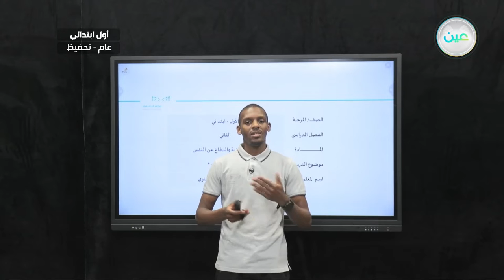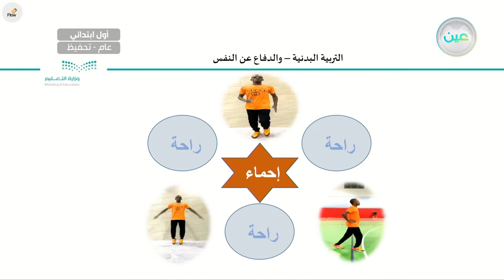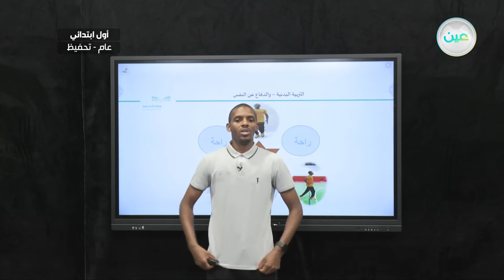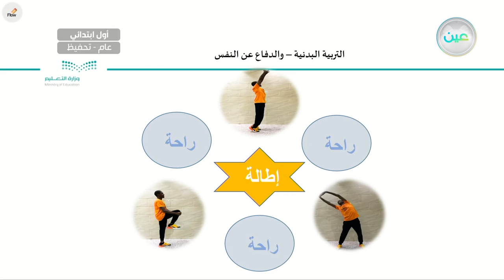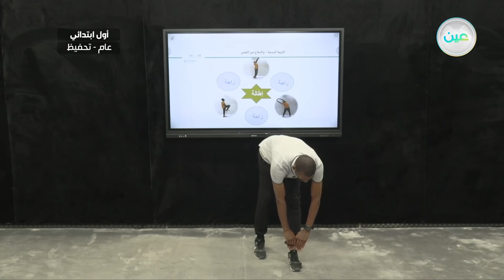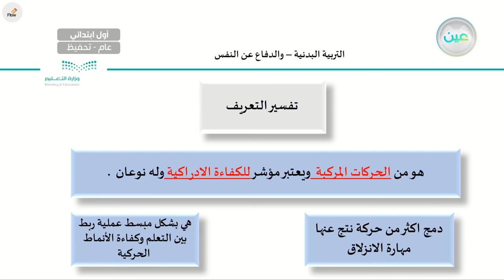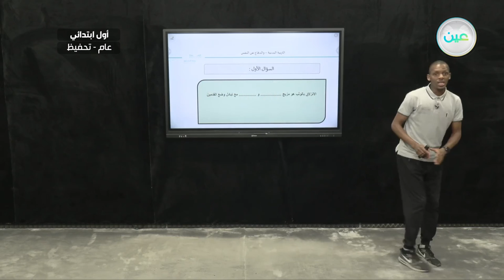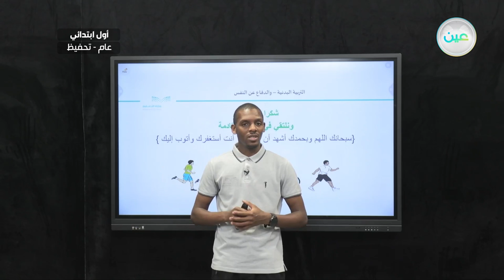الانزلاق الصحيح 2 - التربية البدنية والدفاع عن النفس - أول ابتدائي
الحصة الخامسة - الثلاثاء - الأسبوع السابع - أول ابتدائي01